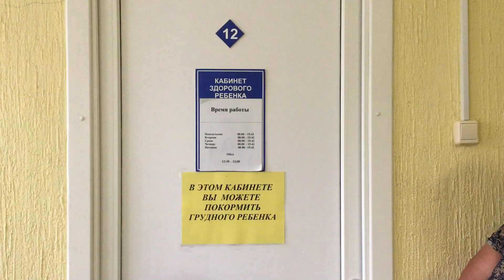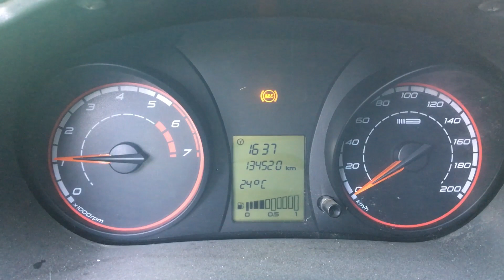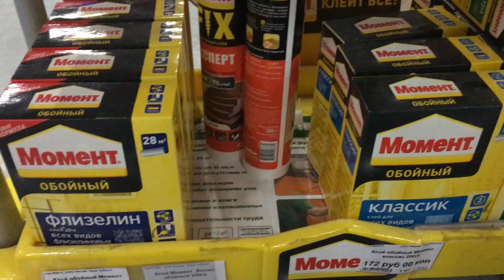ВЛОГ Дурдом 2 Снова штурмуем больницу Мое похудение Потоп в Абинске Многодетная семья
Всем привет.

1) Robert Wood
2) Gerald Liam
3)interceptor2380
4) I